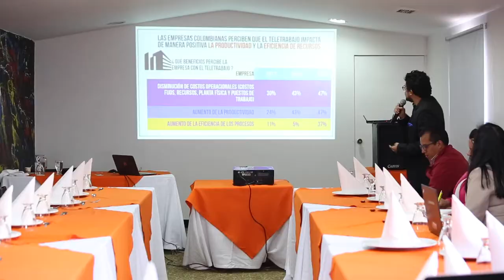MEJORAR LA CALIDA DE VIDA PARA EMPLEADOS EN TUNJA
Tunja, Sogamoso y Duitama tienen trabajadores que se desplazan entre estas ciudades para ejercer sus labores.  Es por eso que los líderes de importantes empresas de la región se capacitan en Teletrabajo para mejorar la calidad de vida de sus empleados.